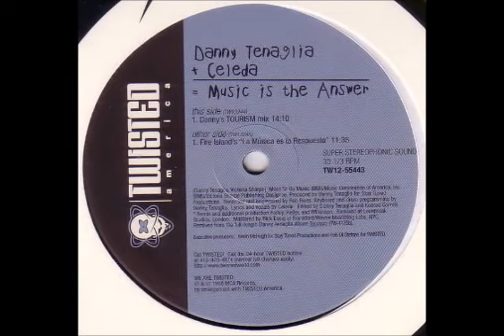CELEDA Music Is The Answer Dancin' And Prancin' Danny Tenaglia's Tourism Mix HQ